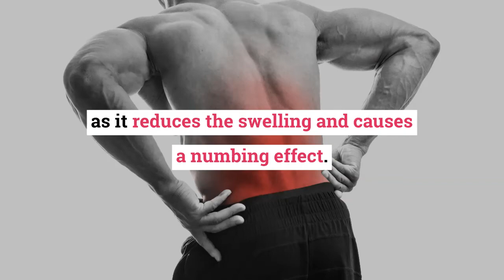Lower Back Pain Immediate Relief – Hot and Cold Compress – Dr. Scott Kutz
A hot and cold compress is a simple but effective way of providing immediate relief for lower back pain. First, apply a cold compress to the inflamed area as it reduces the swelling and causes a numbing effect. Only after the inflammation has subsided should you use a heat compress. A hot and cold compress is not a long term solution, so be sure to talk to your neurosurgeon for a more effective severe back pain solution in Plano TX.